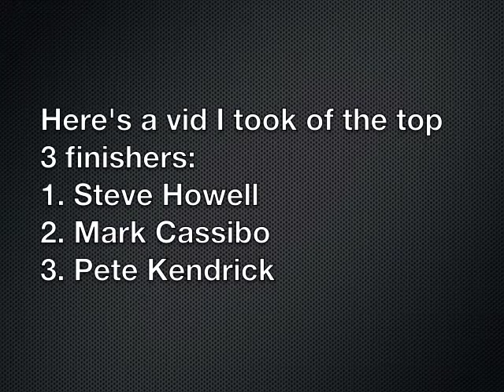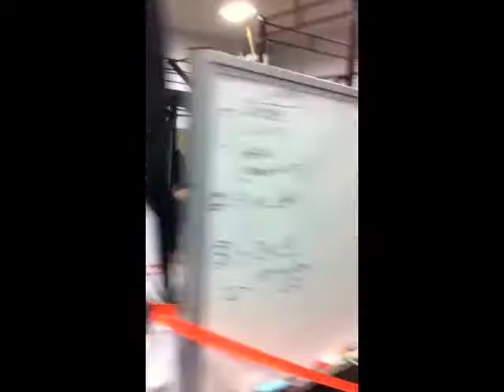Men's WOD competition at Hybrid Athletics by Engineered Bodies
I'm really late posting this video but here's a vid of the men's WOD competition at the Hybrid Athletics grand opening event from back in early December 2011.